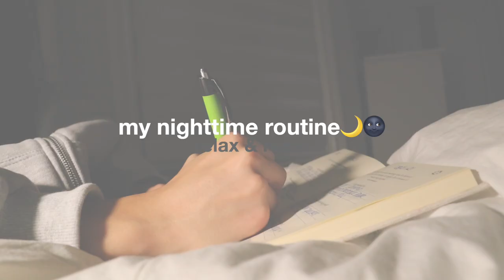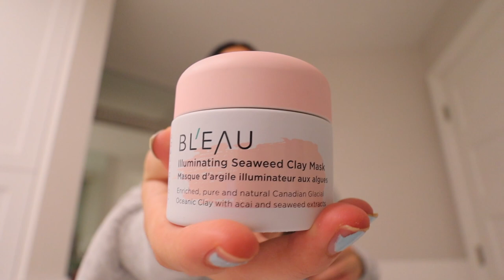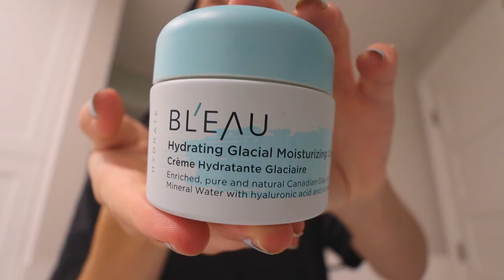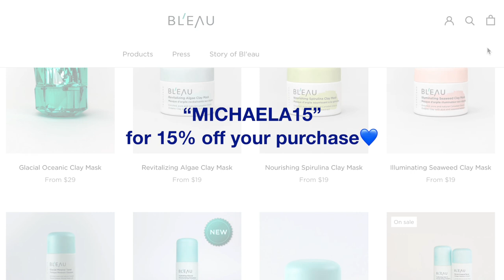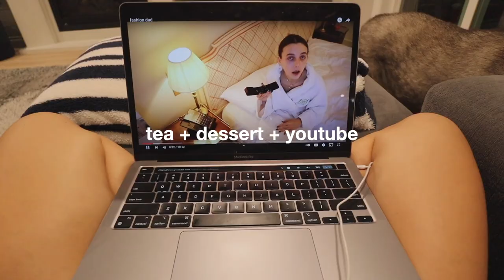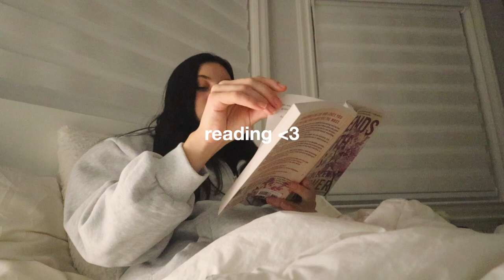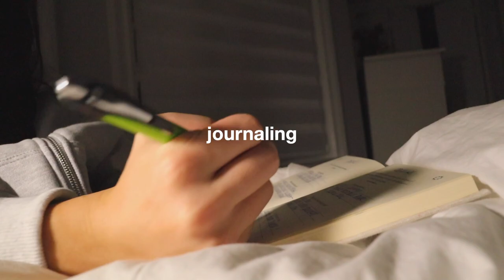MY NIGHTTIME ROUTINE//skin care routine, relax & reset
Shop Bleau💙🦋 use my code “MICHAELA15”

Sub count: